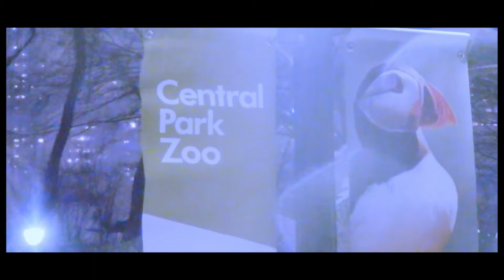Central Park Night walk in Snowfall, 2019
This video takes you to night tour of Central Park, New York City during snowfall. You will witness how beautiful central park looks during snowfall. During night snow shines in the light and it is a breathtaking experience.
You will not find many people at night in central park. To experience snowfall at night in central part is exciting, adventurous and requires courage.
This video will surely encourage you to visit Central Park during snowfall if you live in New York City.

Viewers, it is a challenge for you to go and visit central park at night. If you already visited central park at nigh tell us about your adventurous experience in the comments section.